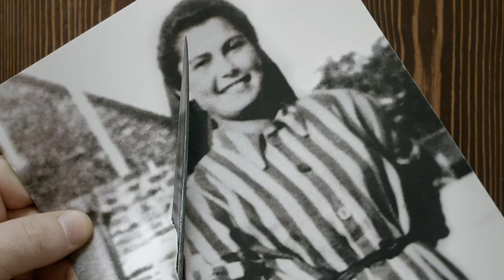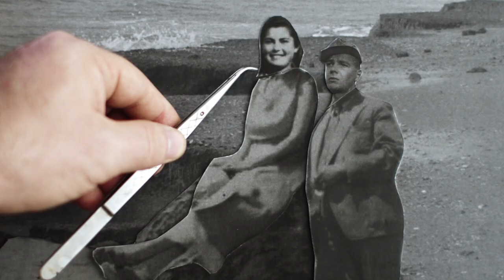Liebe war es nie - Trailer Deutsch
„Liebe war es nie“ handelt von der unglaublichen und tragischen Liebesgeschichte zwischen der jungen Jüdin Helena Citron, Häftling in Auschwitz, und dem österreichischen SS Offizier Franz Wunsch. Es war eine verbotene Beziehung die das Leben beider täglich in Gefahr brachte. Rund Dreißig Jahre nachdem sich der Lebensweg der beiden am Tor in Auschwitz trennte, sehen sich im Wiener Gerichtssaal wieder – Helena als Zeugin, Franz als Angeklagter.

Regie & Buch: Maya Sarfaty
Produzenten: Kurt Langbein und Nir Sa'ar

Dokumentarfilm | Österreich-Israel | 2020
80 Minuten | HD